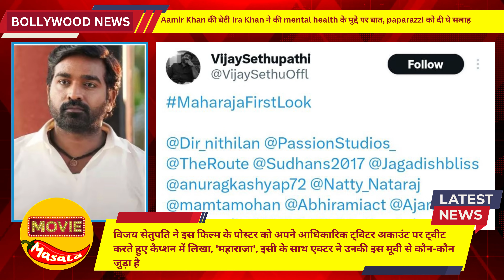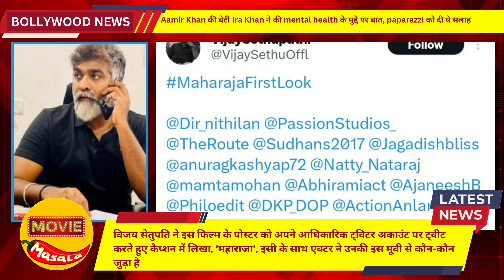Jawan की रिकॉर्ड सफलता के बीच 'Kali' की अगली फिल्म का एलान | SRK Jawan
In this exciting YouTube video, we unveil the much-anticipated announcement of the next blockbuster film starring the incredibly successful youth icon, 'Kali.' The revelation of this upcoming film has sent shockwaves through the entertainment industry, and fans are in for a treat as they get their first glimpse of the official poster. Join us as we dive deep into the world of 'Kali' and witness the poster that is sure to leave fans stunned and eagerly awaiting its release. Don't miss out on this exclusive reveal that will have everyone talking! 🎥🌟

The content provided on the Movie Masala YouTube channel, with the handle @MovieMasala108, is intended for entertainment and informational purposes only. While we strive to deliver accurate and up-to-date information, please note that the nature of the entertainment industry can lead to rapidly changing circumstances.

The opinions expressed by the hosts, guests, and contributors on this channel do not necessarily reflect the views of Movie Masala. We encourage our viewers to exercise their discretion and judgment when interpreting the content presented.

Any information, news, or updates shared on this channel are based on available sources and may be subject to inaccuracies or changes. We do not endorse any specific views, products, services, or individuals mentioned in our content unless explicitly stated.

Movie Masala is committed to maintaining a respectful and inclusive community. Comments, feedback, and discussions are welcomed, but we reserve the right to moderate and remove any content that is offensive, inappropriate, or violates our community guidelines.

By engaging with the content on Movie Masala, you acknowledge and agree to the terms of this disclaimer. For the most accurate and reliable information, we recommend cross-referencing with reputable sources and official channels.

Thank you for being a part of the Movie Masala community and enjoying the exciting world of Bollywood with us!